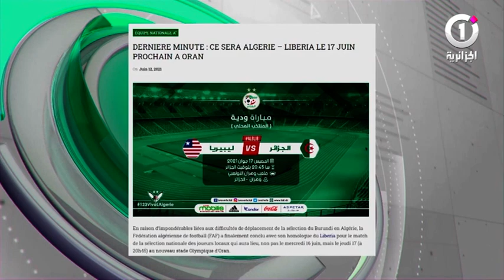بوقرة يشرف على انطلاق تربص المحليين